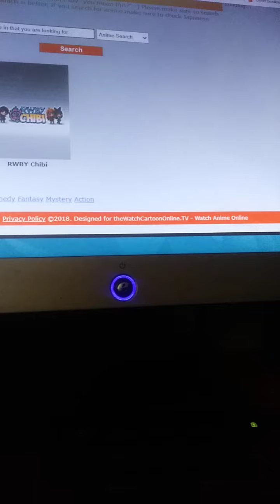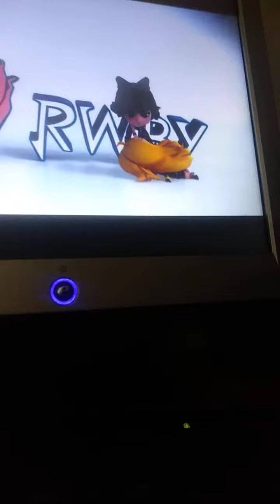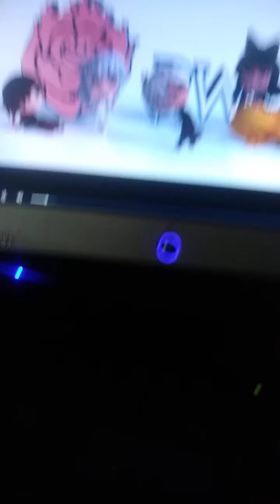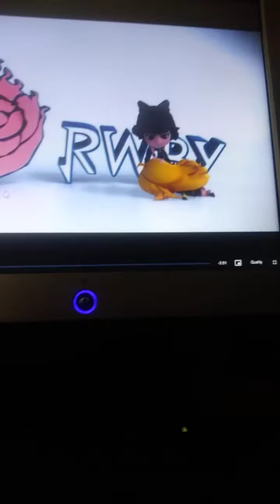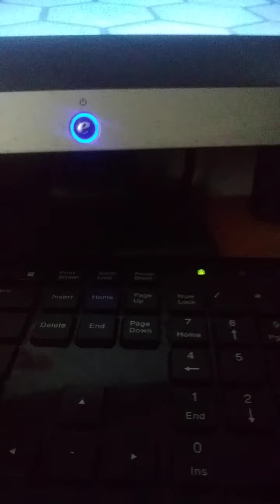RWBY chibi season 2 episode 1 director Ozpin ( the return of the Kiwanis)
Watch the original and a rooster teeth website. Play the rooster teeth animation YouTube channel. Before I can me and my reaction or anyone else's reactions. Go support the team that make the series